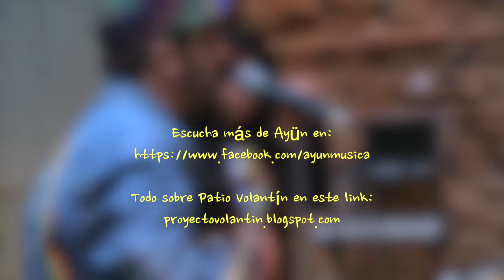Ayün en Patio Volantín